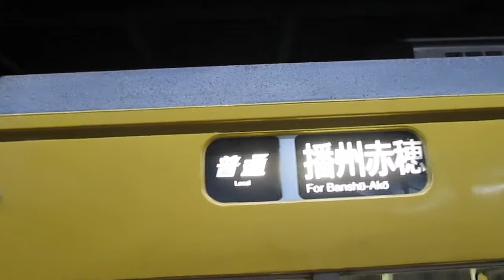山陽本線・岡山駅【３７３２Ｍ・快速サンライナーは赤穂線１９３４Ｍ・普通に】（平成２９年１月２日）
１１７系１００番台電車４両編成（岡山電車区・Ｅ－０８編成）
３７３２Ｍ・快速サンライナー（福山→岡山）
１９３４Ｍ・普通（岡山→播州赤穂）
平成２９年１月２日（月・振）１９３４Ｍ・普通（クハ１１６－１０２）・車内（－８番Ａ席）